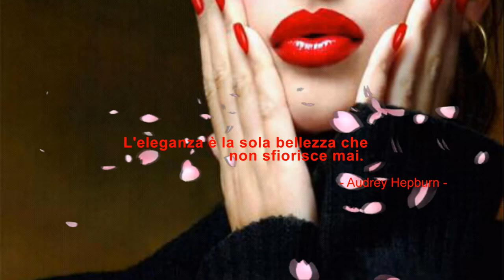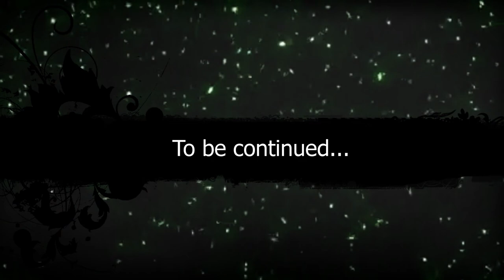Nail Cafe 253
Personal advertising